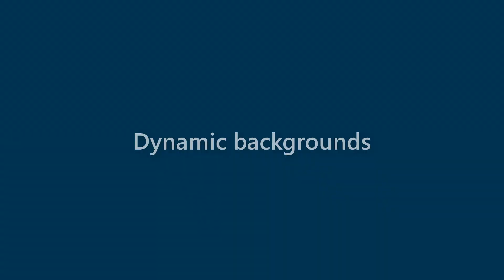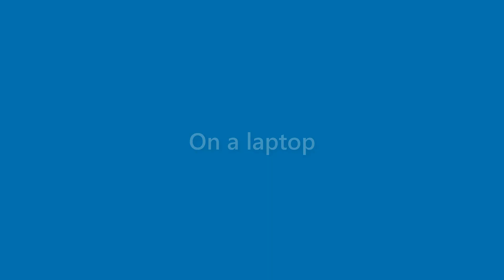Alexandria Welch - appearance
Name Look - Alexandria Welch - appearance. In this video we present "Alexandria Welch" name look and feel in various scenarios.
This video will cover:
How does "Alexandria Welch" look as a personal letterhead?
How does "Alexandria Welch" look on a business card?
How does "Alexandria Welch" look on a computer/laptop screen?
How does "Alexandria Welch" look with different background colors?
How does "Alexandria Welch" look with various fonts?